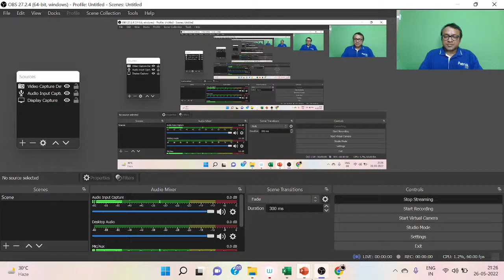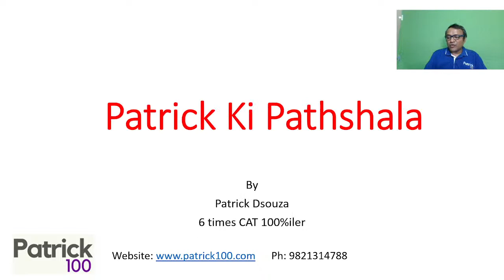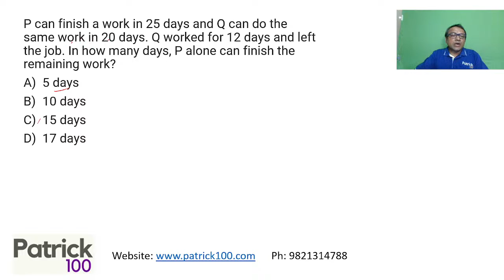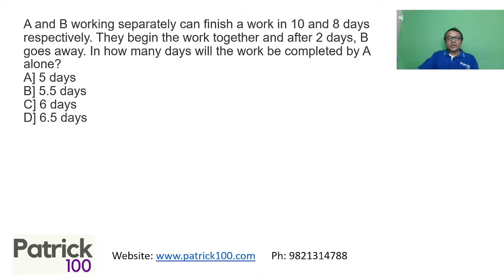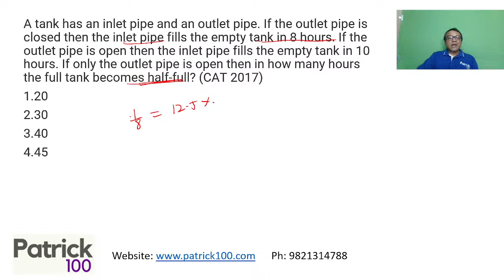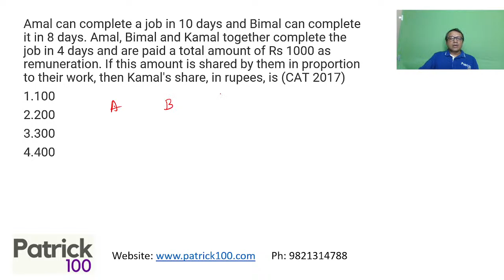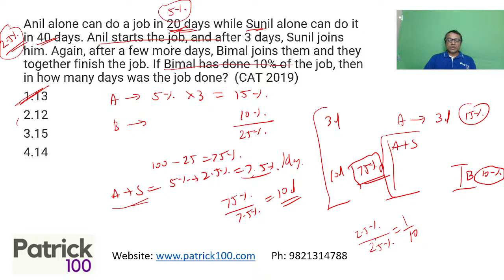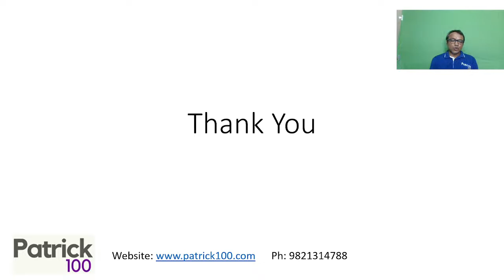Patrick ki Pathshala : Shortcuts to Ace Quants - Class 2 | Patrick Dsouza | 6 times CAT 100%ile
New series on shortcuts to ace Quant with 6 times CAT100%ile Patrick Dsouza.

This video is on ratio method. Students preparing for aptitude exams like CAT, CET, IPMAT, NMAT, NPAT, SNAP, SET, TISS, GMAT can use these shortcut approaches.

Online Courses
CAT Full course
CAT Quant
CAT Verbal
CAT DILR
CAT Mentorship
CAT 95+
CET Crashcouse
CET workshop

Classroom Courses
CAT + XAT
CAT Mentorship

CET
CET + other exams
CET Crashcourse
CET Workshop

Workshop
XAT
CET
SNAP
NMAT

Test Series
CAT
CET
TISS